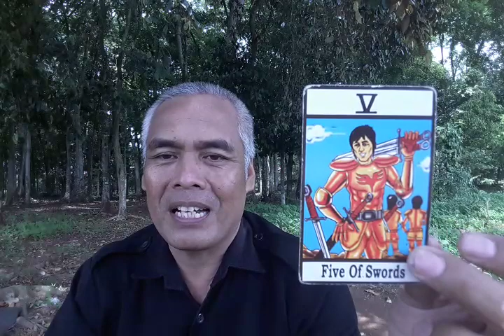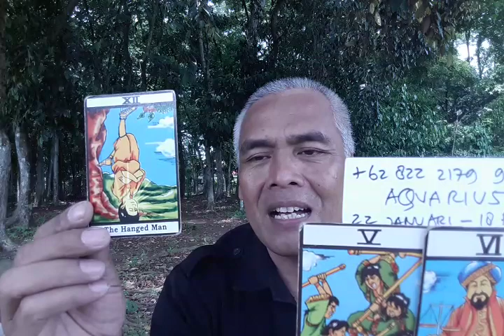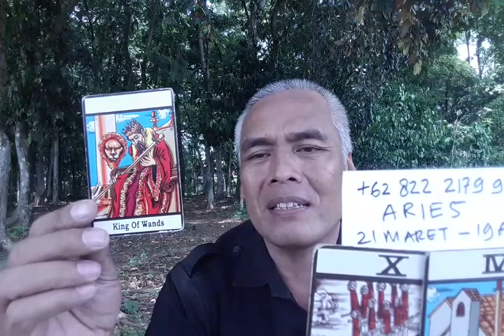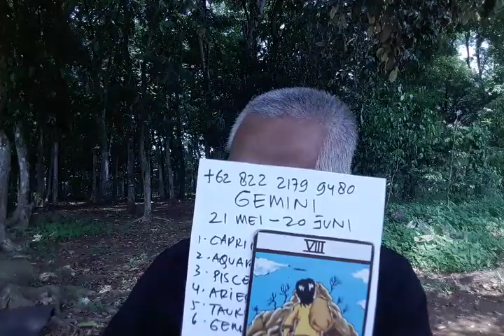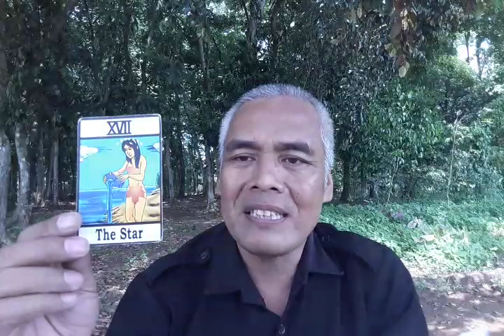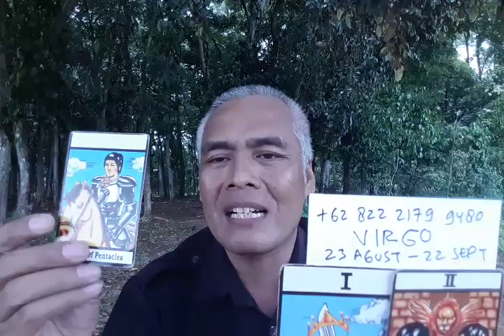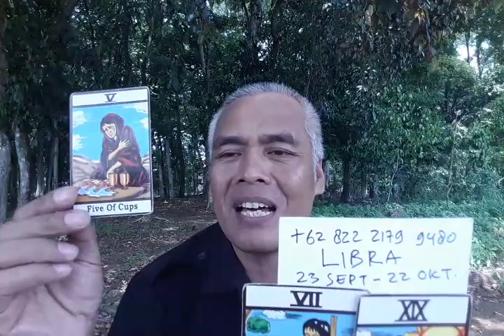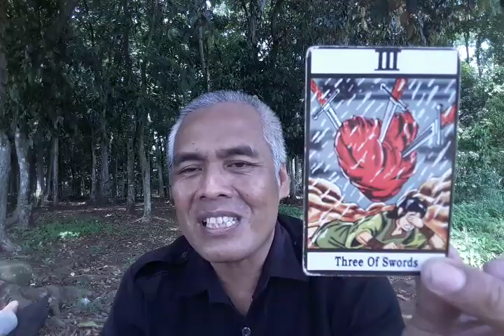ZODIAK REJEKI 14 DES 2019...082221799480